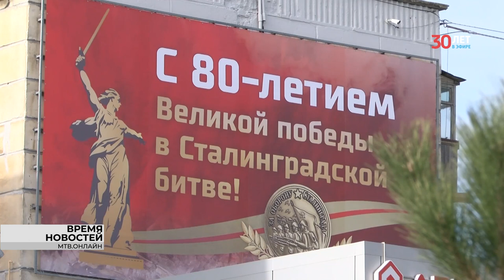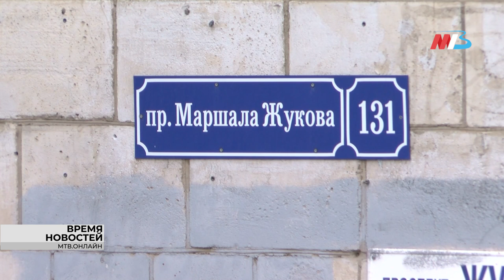5-этажки в Дзержинском районе Волгограда украсили портреты героев войны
От рядового до маршала. На фасадах жилых домов на западе Волгограде устанавливают баннеры с портретами героев Сталинградской битвы. 10 изображений напомнят волгоградцам и гостям города о тех, кто 80 лет назад приближал долгожданную Победу в битве на Волге. Чьи портреты уже можно увидеть и чьи имена появились на баннерах?